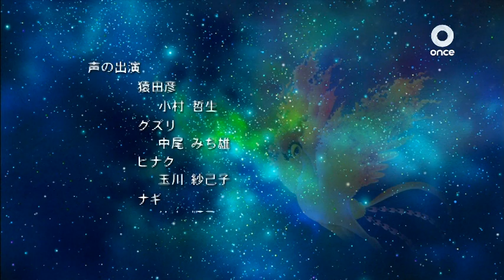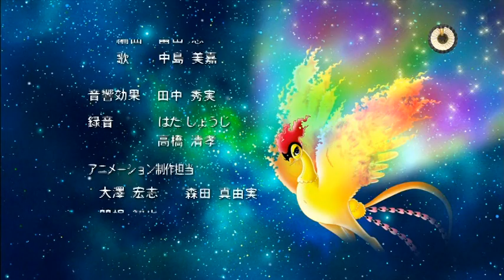Phoenix (Hinotori) Ending y Avance del cap 2 - Canal Once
©Tezuka Productions/Japan Foundation/ Canal Once IPN

Se transmite todos los sábados a partir de las 12 del mediodía en Canal once